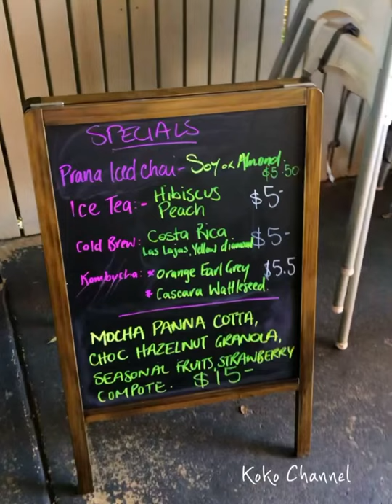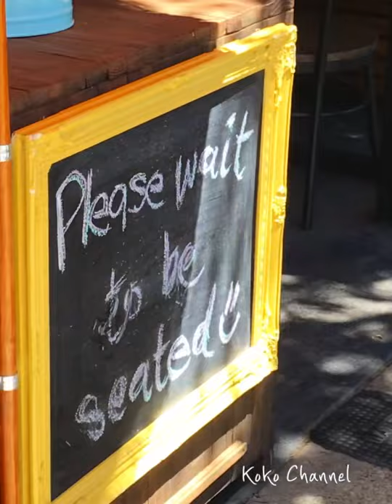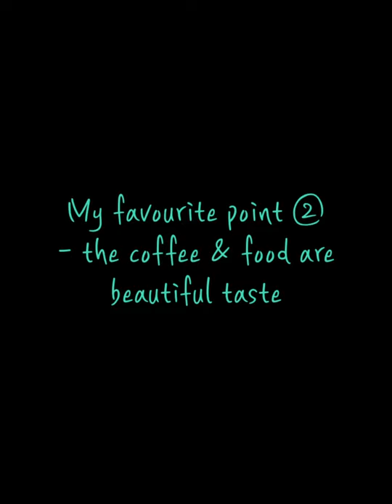【ブリスベンcafe vlog 】My best favourite cafe Shambhala espresso ／Koko一番のお気に入り倉庫カフェの巻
【ブリスベンcafe vlog 】

My best favourite cafe “Shambhala espresso”

38 Shaw Road
Wooloowin QLD 4030
Australia

私の一番のお気に入り倉庫カフェをご紹介します。トーストしたクロワッサンが最高サクサク美味しいです。🥐👍💖いつもおかわりしたくなります。
お気に入りポイントも見てね。
土曜日の朝は混んでるので平日がお勧めです。